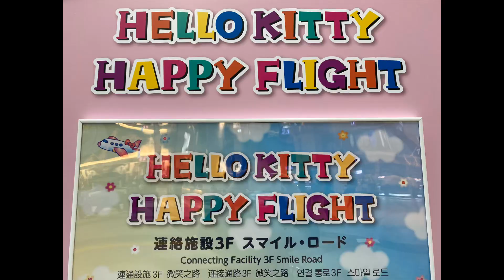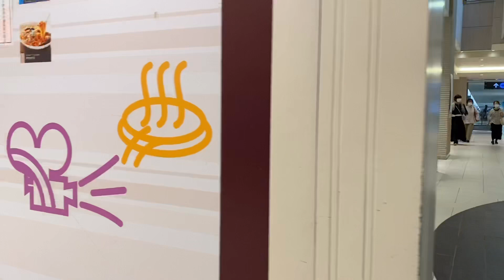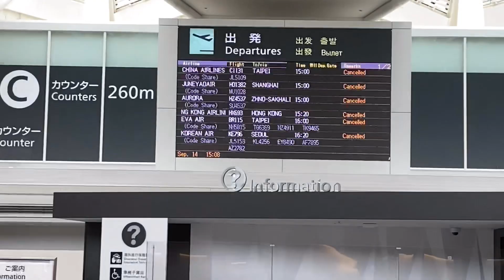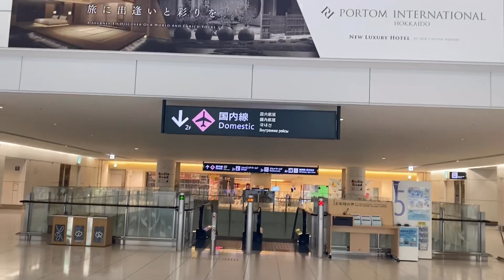【千歳空港国際線ターミナル】人がいる～。9月中旬国際線が飛んでいないのに。最新情報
千歳空港国際線ターミナルがどうなっているのか気になりましてちょっと行ってみました。カウンターに人がいるのにはびっくり。